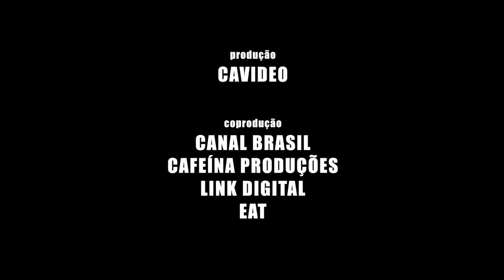GUERRA DO PARAGUAY | Trailer